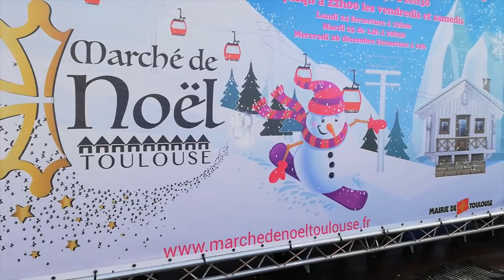VLOG •801• notre cadeau de Noël...